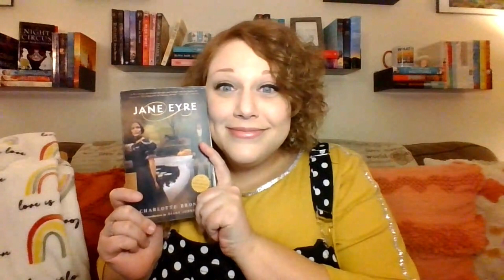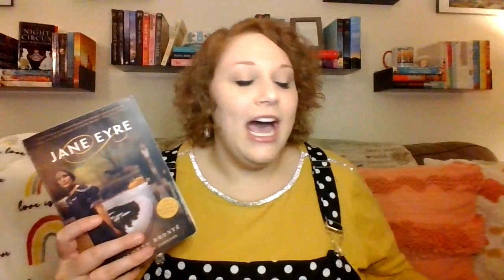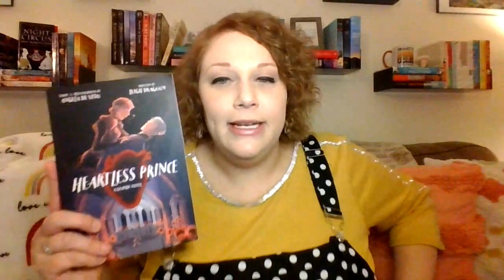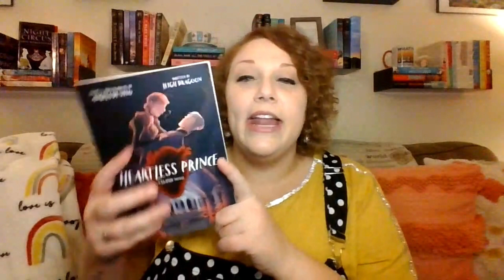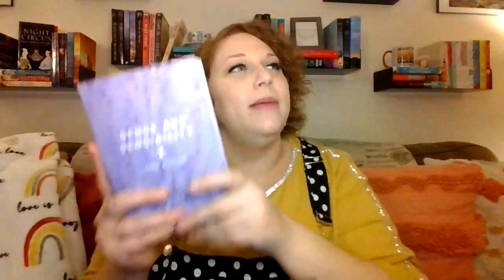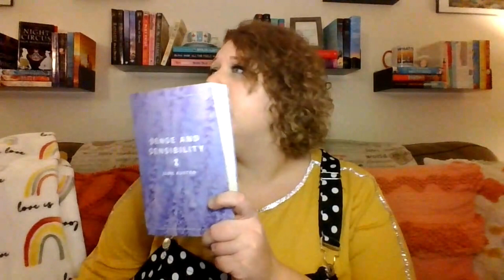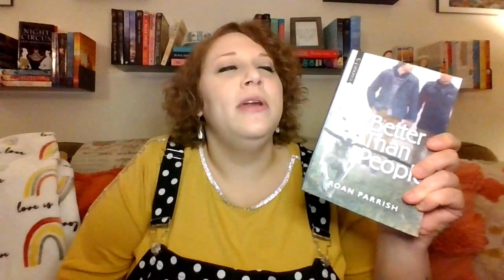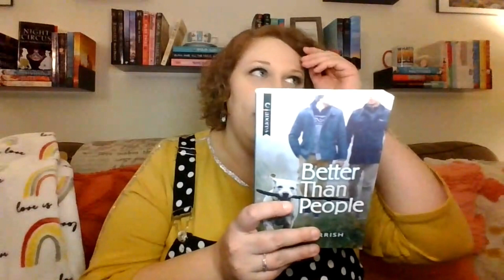WAIT, I Read 12 Books in December?! | (A Christmas Miracle) December 2022 Reading Wrap-Up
December was a ROUGH month. I finished a 24-page paper, was sick off and on for weeks, had to wrangle my sweet high school kiddos, and then dyed my hair for the first time ever (red, what do we think??). So yeah, it was a time to be alive, but somehow I read 12 books!

I'll return to my planned mid-month and end-of-the-month wrap-up videos in January when I'll actually have a chance to breathe, so I apologize for the long video, but hey...at least I'm back!! :)